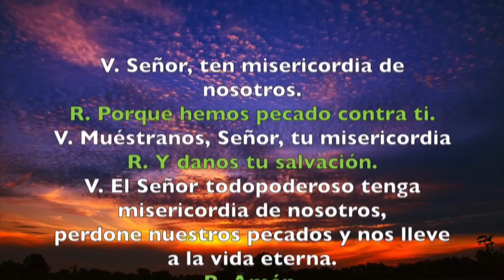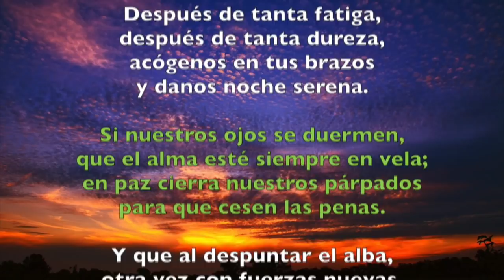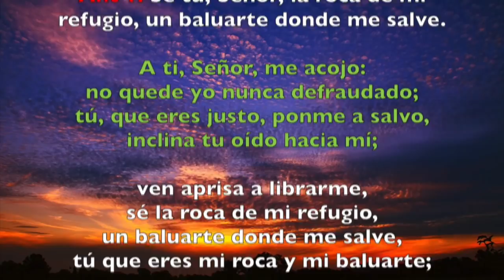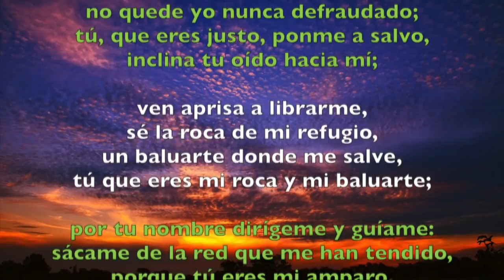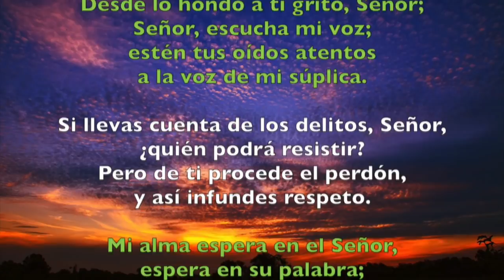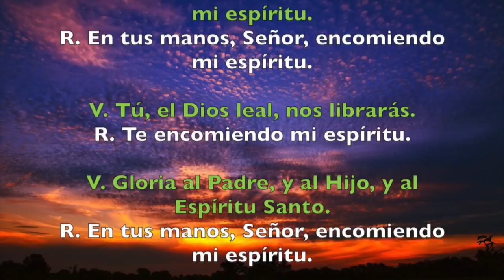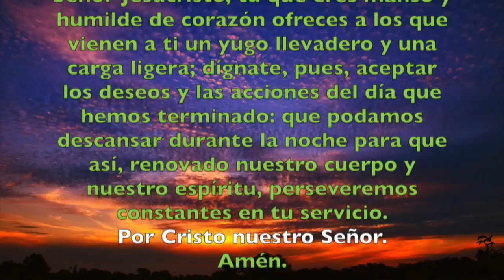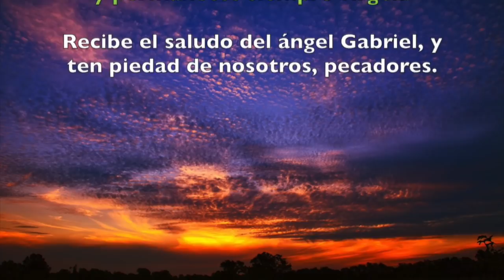Oración de la noche (Completas), MIÉRCOLES 5 DE DICIEMBRE 2018 | Padre Sam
Liturgia de las Horas, Miércoles 5 de Diciembre 2018.